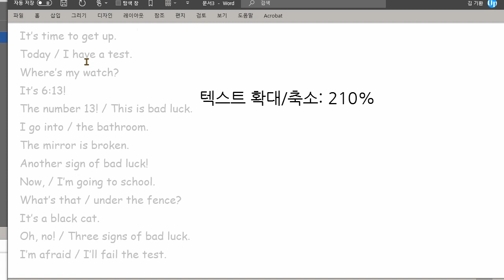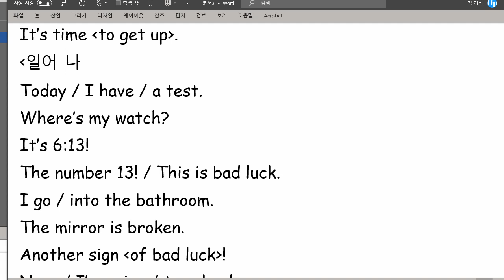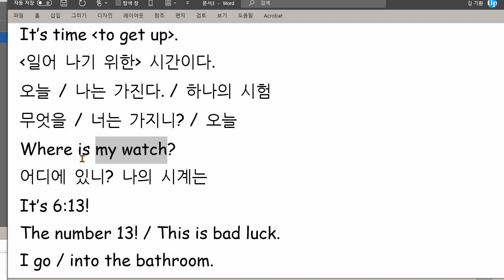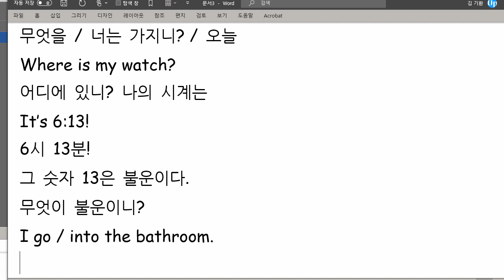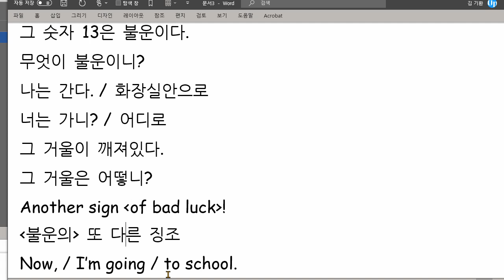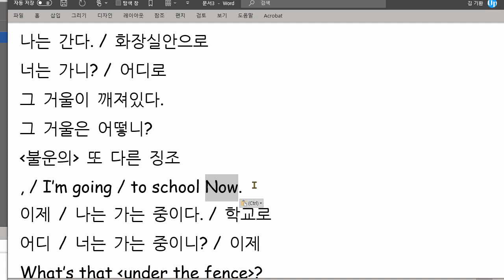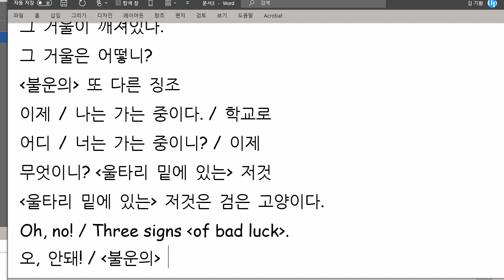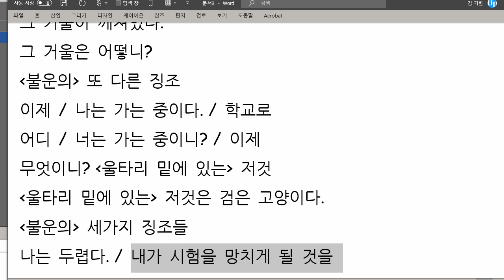신혜리 2021 06 21 읽기연습 성취도 90 목소리가 조금만 더 컸으면 좋겠네요 문법 이해도가 많이 높아졌습니다 단어 암기력이 조금 아쉽습니다